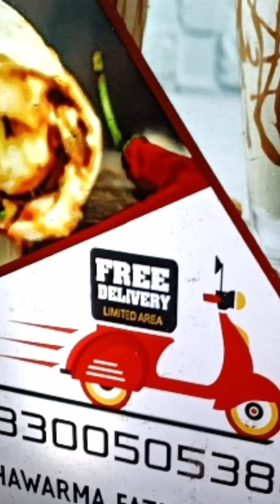50ரூ Shawarma | Nagercoil | Voiceofkumari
All about

place Ur order: 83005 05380
Shop name : Fathima Bakers

Our pages